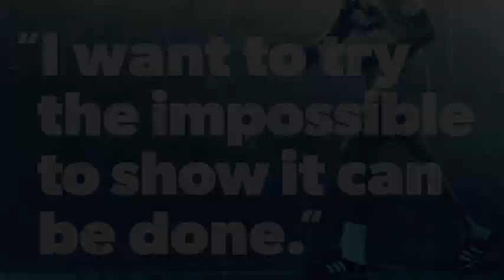Teacher Interviews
This video is about Teacher Interviews